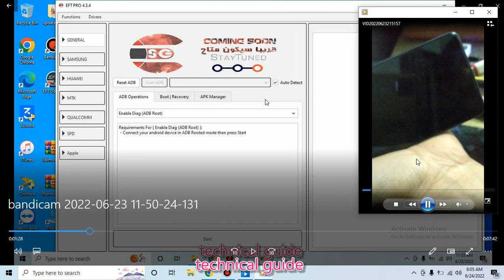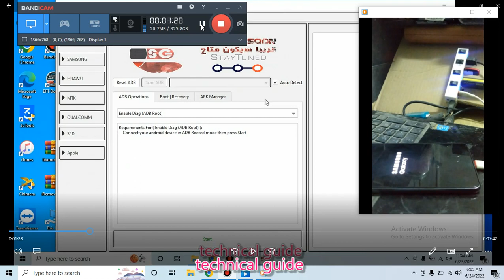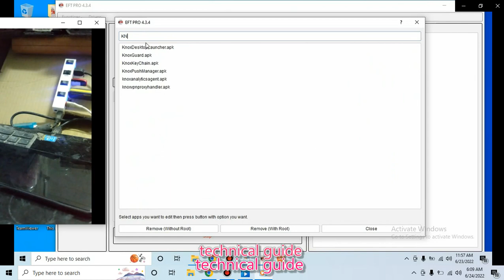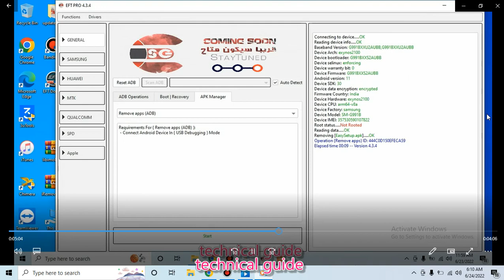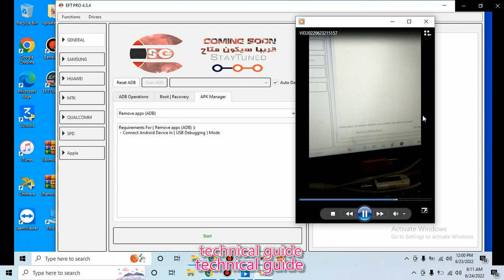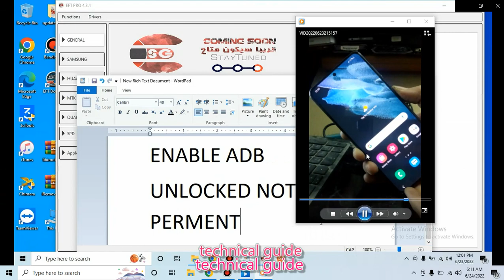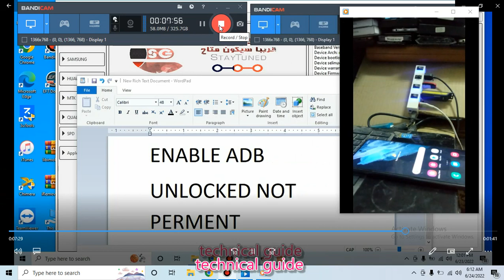Samsung S21 MDM Unlock Eft pro 2022 Samsung All Model Support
Samsung S21 MDM Unlock
not perment  unlocking